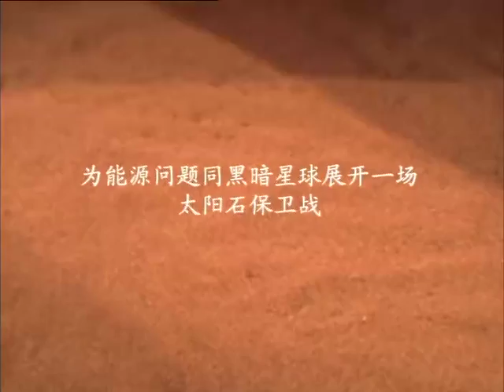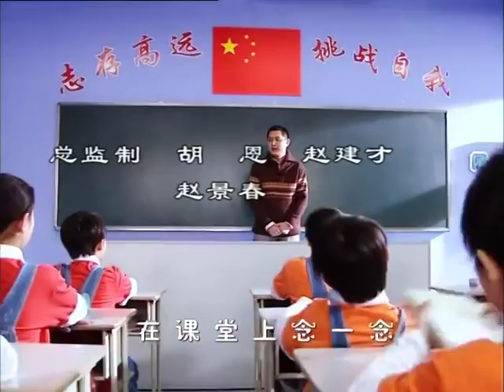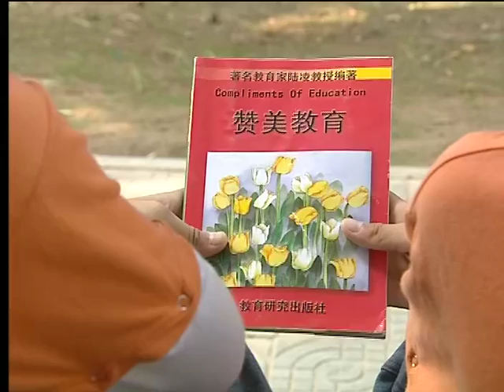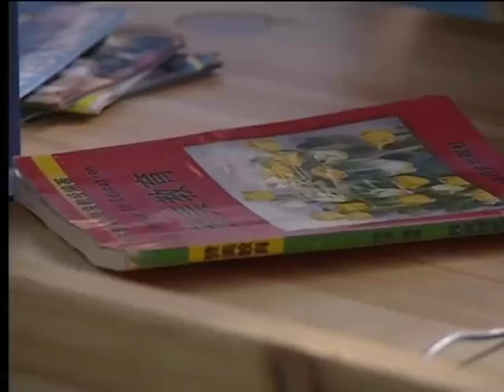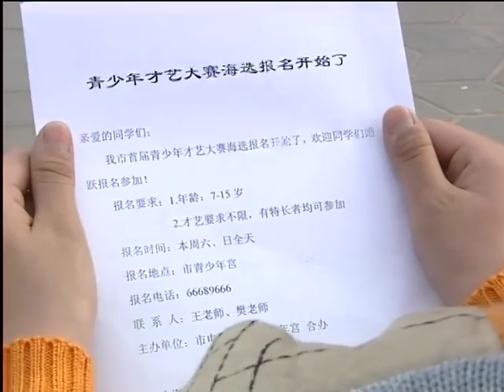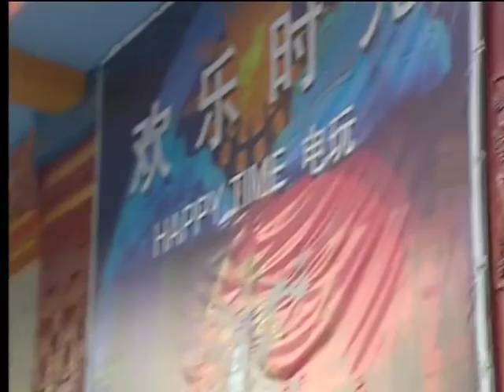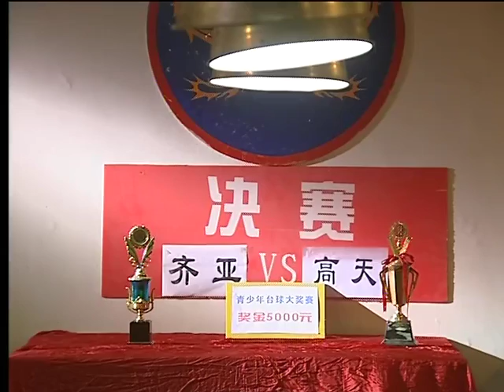快乐星球Ⅲ之逃出星球|Happy planet 08（孙斯阳、张蕊、张佳祺、冯佳玮主演）